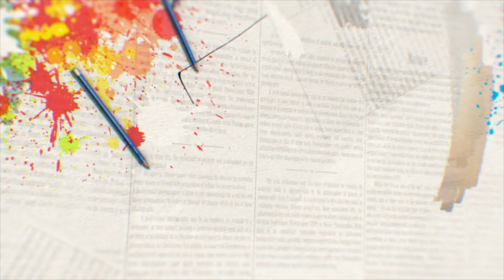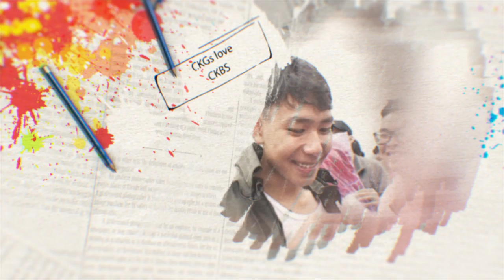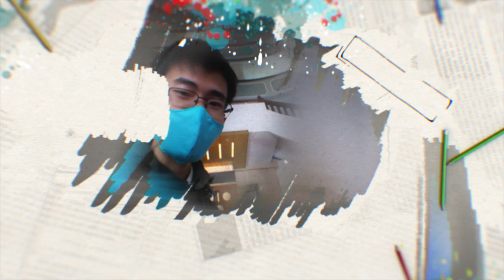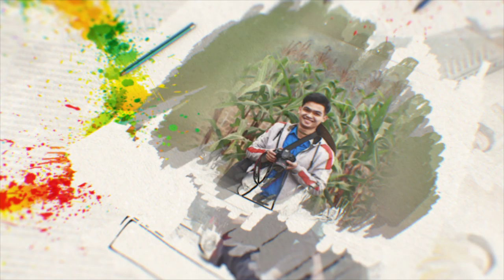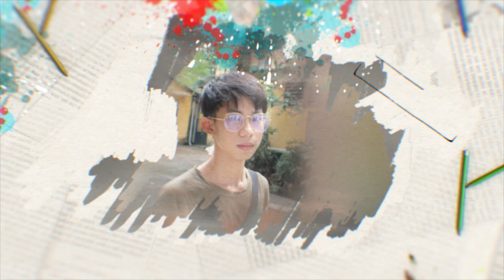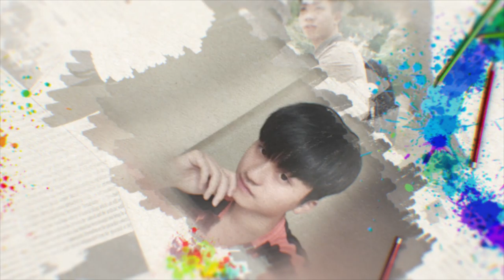[6/4/2020] Blog radio: CKGs love CKBs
[Official Channel] Câu lạc bộ truyền thông CKMedia
ĐỘI SINH VIÊN TÌNH NGUYỆN VIỆN CƠ KHÍ - ĐẠI HỌC BÁCH KHOA HÀ NỘI
MỆT NHƯNG KHÔNG MỎI